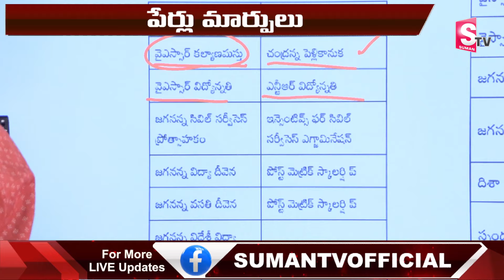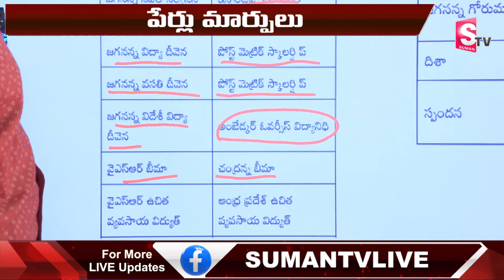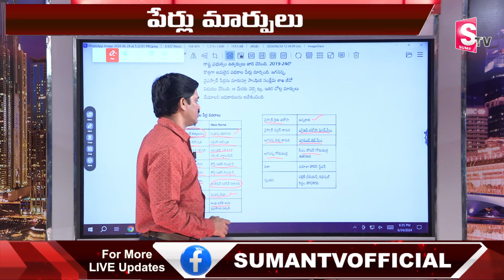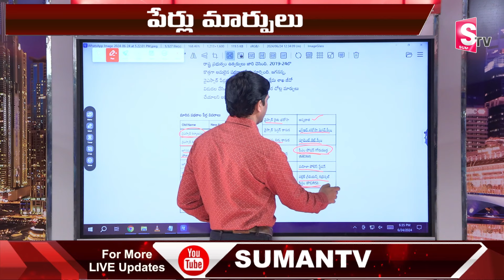AP లో పధకాల పేర్లు మార్పు.. | AP Govt Changes Schemes Names | CM Chandrababu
Watch► AP లో పధకాల పేర్లు మార్పు.. | AP Govt Changes Schemes Names | CM Chandrababu